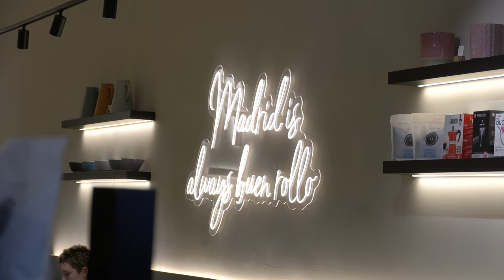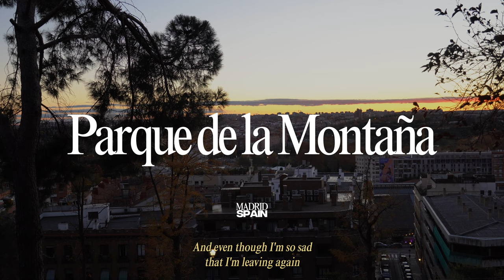TRAVEL VLOG || Daniel Josué Co → Back in Madrid, Spain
Follow Daniel Josué Co.